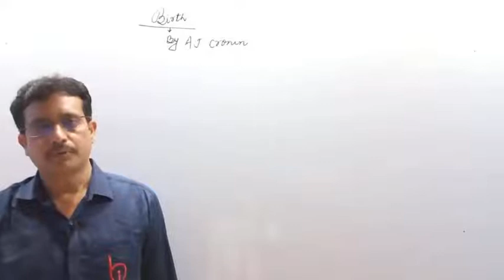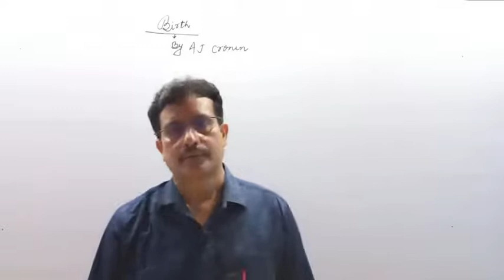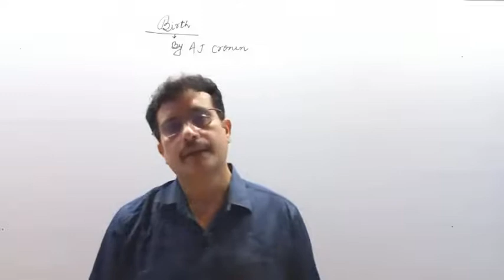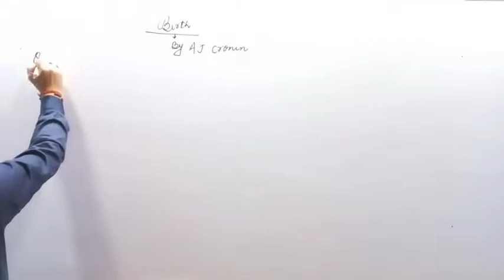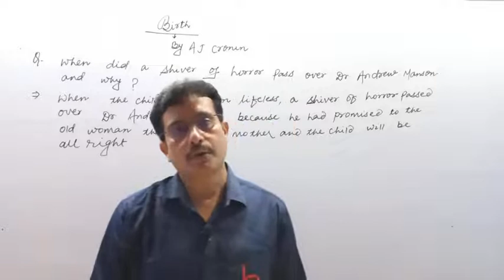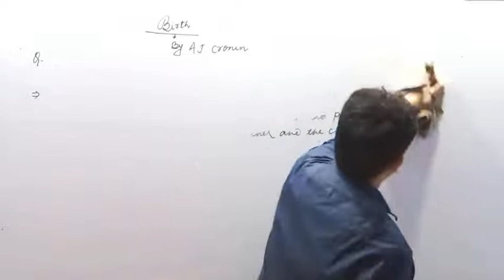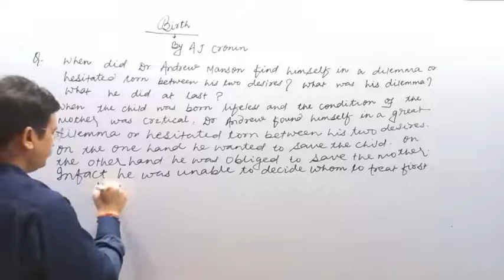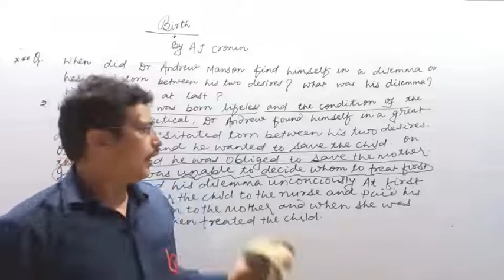BIRTH (04) BY MIRTUNJAY KUMAR SINGH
Class 11th (Prose) Book- Snapshot (Chapter - 07) English